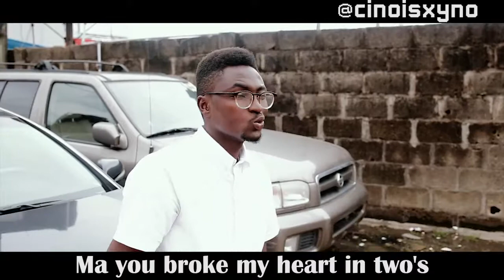MattCino - Hurting (FREESTYLE)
Matt Cino is back at it once again with this story telling beat, as he jumps on it and pours out his heart about being Hurt in a relationship... Listen, Share, Drop a nice comment and dont forget to SUBSCRIBE to our YouTube Channel For more AMAZING freestyle coming this month.

Artist- MattCino

Social Platforms: @cinoisxyno